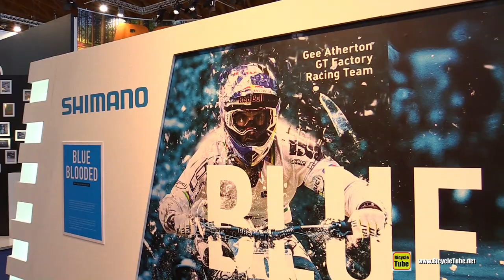2015 GT Fury - GT Factory Race Team Bike - Walkaround - Shimano Stand 2015 Eurobike